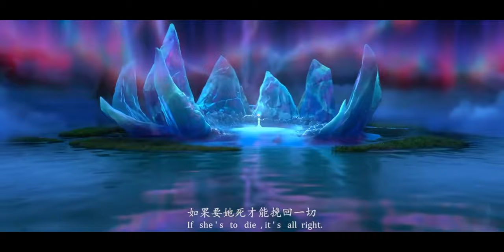Donghua Movie | 白素贞(Bai Su Zhen) Upcoming July 2022 Summer - Official Trailer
Chinese Donghua and Games CGI 3D Animation Trailers/Preview Recommend
Movie name:  Bai Su Shen
Chinese name: 白素贞
Release date: 2022.07 Summer Cinema China
The story of Legend of the White Snake in China